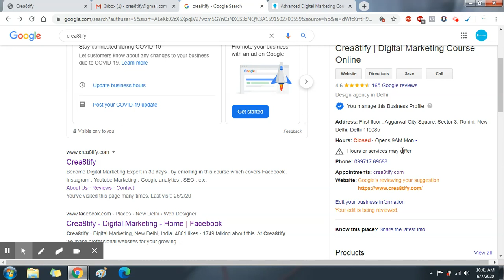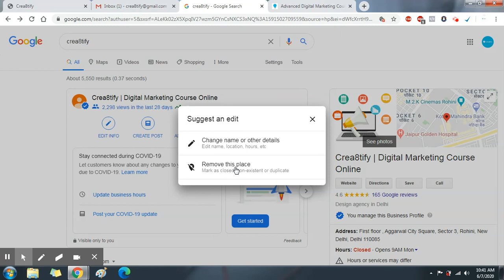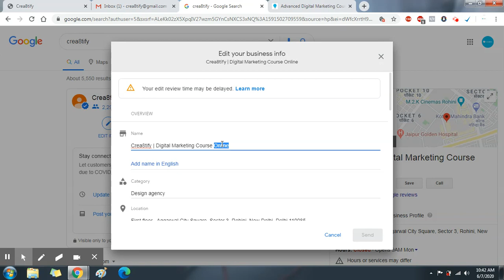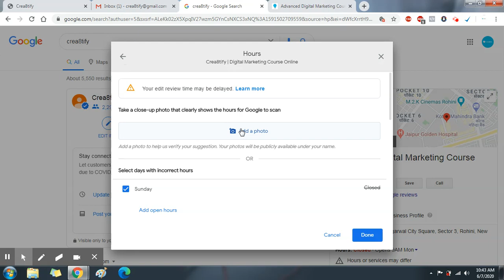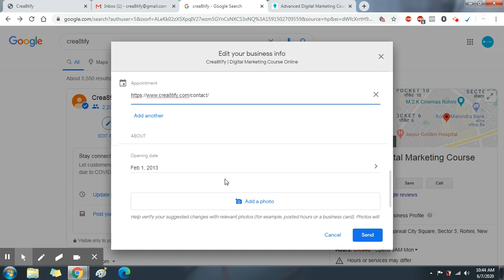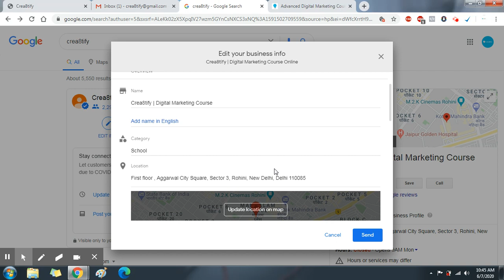Google My Business Listing Set Up - 2021 Step By Step Tutorial For Best Results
Google My Business is a free tool you can use to create a google My Business listing to promote your business online so it can be found easily in Google search results and Google maps.

With a Google My business listing you can showcase your store or services to potential customers through photos, reviews, posts and more.

And since most people search for local businesses online these days, and mainly in Google, it is imperative for every small business owner to set up a Google Listing to reach new customers.

In this tutorial I walk you through how to set up a google My business listing step by step the right way so you can listing can hit the ground running as soon as it goes live
We are also provide domain ,hosting , web designing with very pocket friendly. If you a beginar youtube or blogger want to start then etutors help you to kick your start up.